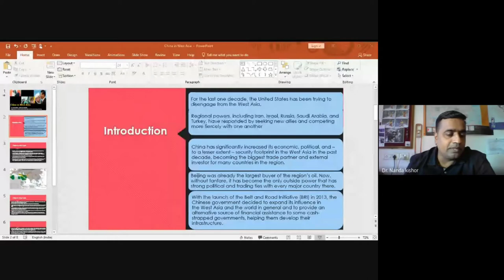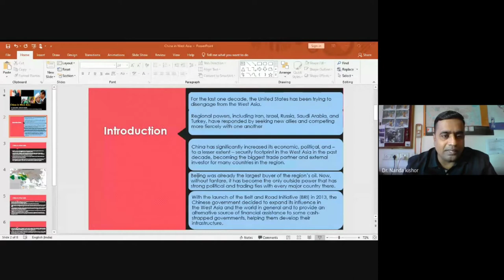Mapping China’s Rise 9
Mapping China’s Rise: Regional Assessments

Webinar organised by Department of Political Science,  University of Kerala
On January 6th and 7th  2021

Organizing secretary:
Josukutty C A, Associate Professor, Department of Political Science University of Kerala